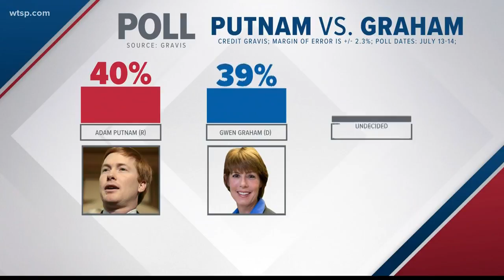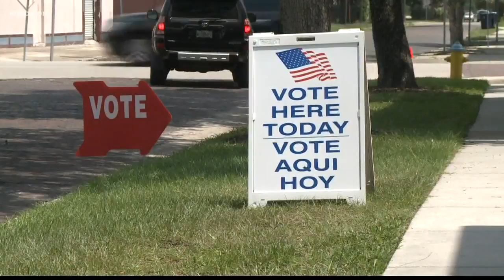10News breaks down recent political polls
The president's endorsement of Ron DeSantis has clearly had an impact on the republican primary. Polls show DeSantis - who had started out behind - now leads Adam Putnam by double digits.